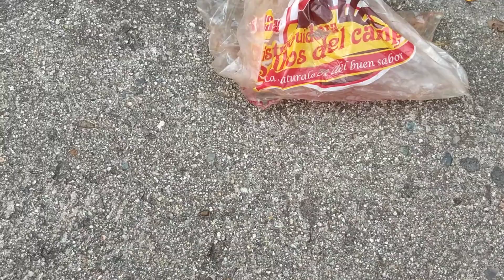votadero y mal para los chulos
viernes 12 de febrero de 2021 personas en moto inescrupulosamente vienen a dejar esas bolsas recien usadas y es el colmo tanta cochinada